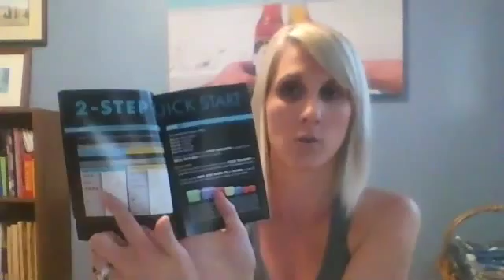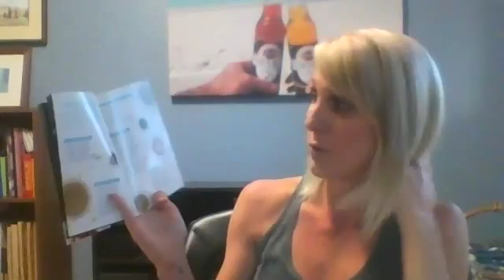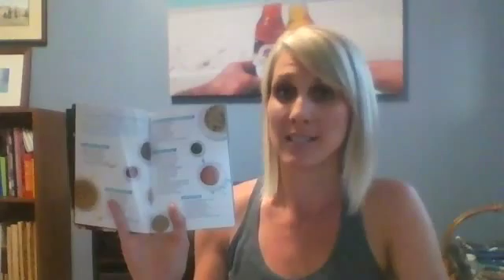Learn about the Cize Nutrition Plan!